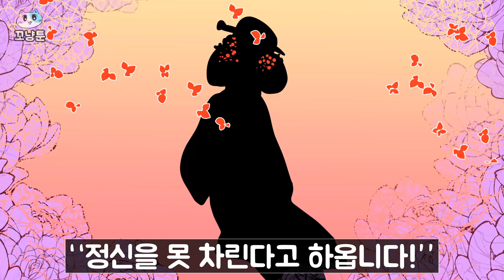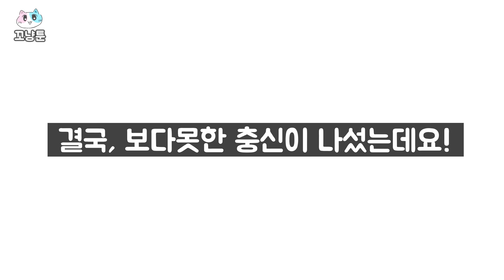중국을 멸망시킨 악녀 🐈 꼬냥툰ㅣ영상툰ㅣ애니메이션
[꼬냥툰🐈] 중국을 멸망시킨 악녀

☆ 이 영상은 기원전 중국역사를 소재로 창작 하였습니다 ☆